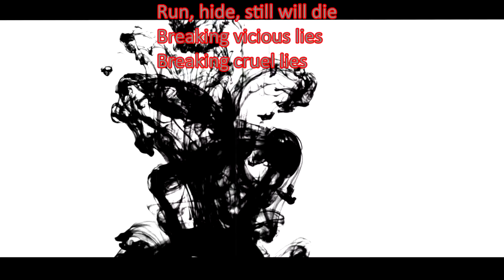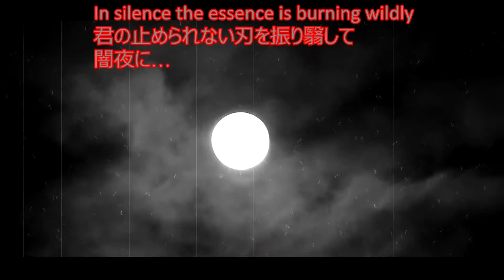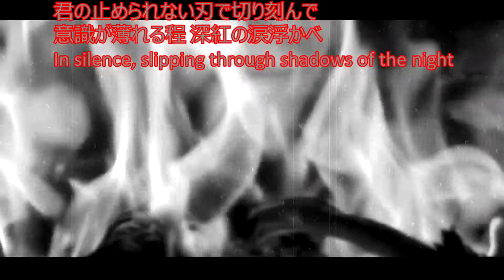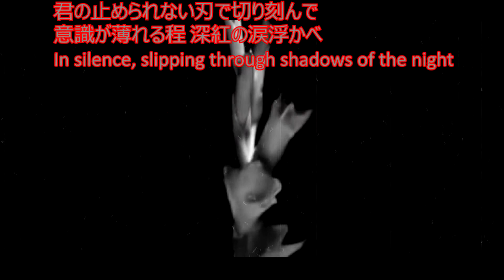VII Sense Silent Assassin =Z= ( LYRIC VIDEO )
VII Sense   Silent Assassin, В исполнении =Z=